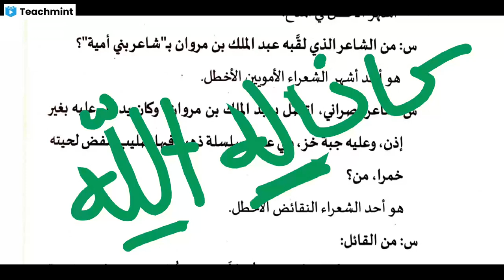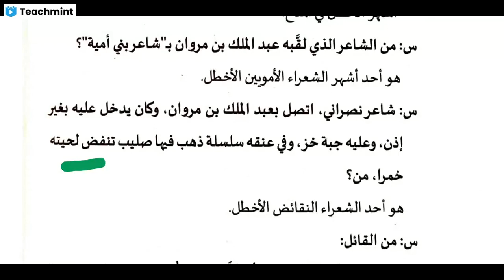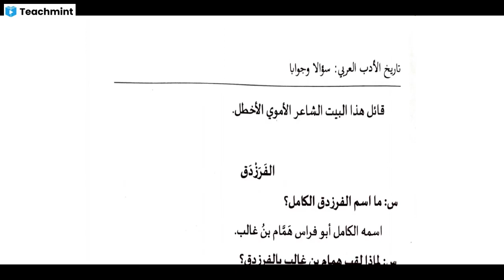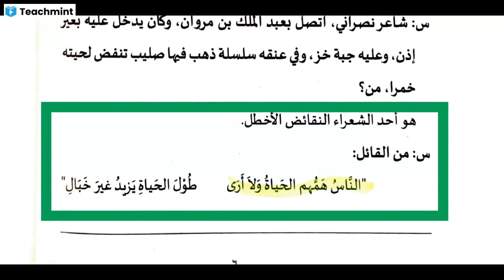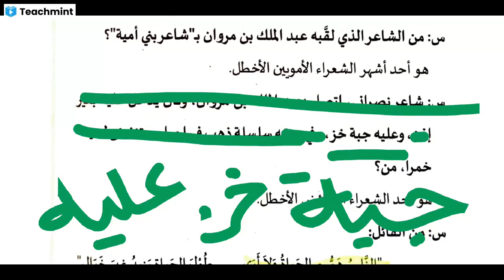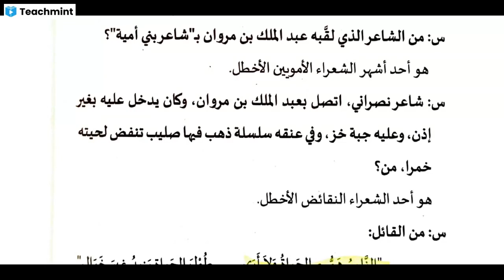كيف نحسن الإعراب والترجمة؟؟؟ كيف نمكن أن نفهم الأسئلة في الاختبار؟؟؟ PART 12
Please find my classroom details below :
Classroom Name: كيف تتحسن الإعراب
Subject: إعراب
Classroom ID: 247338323